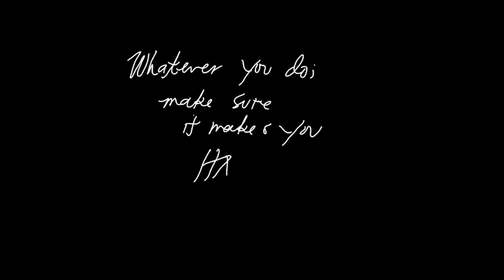11 THINGS NA NATUTUNAN KO SA BUHAY. 30 is REAL!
Halaaa! 30 nako!😱😂🤣❤️❤️❤️

So yun nanga guys! Nag birthday ako nung January 25!

Ganito pala ang pakiramdam na trenta kana! Pero bago ko iwanan ang kalendaryo, gusto ko e share sa inyo ang mga natutunan ko sa edad na trenta!

Video Shot using my Canon EOS m50

DON'T FORGET TO WACTH IN HD QUALITY.

SEE YOU ON MY NEXT VLOGS